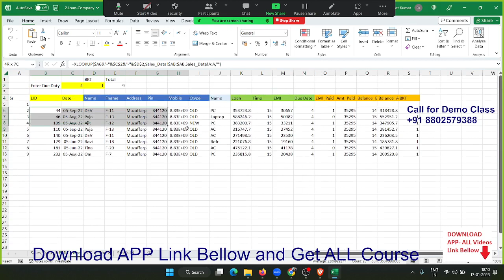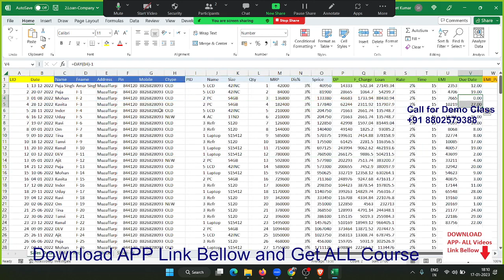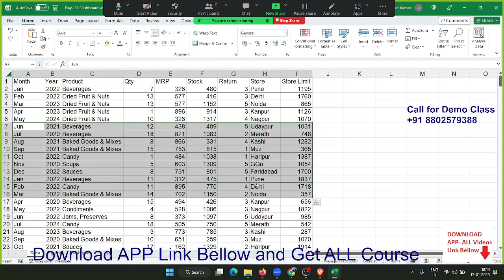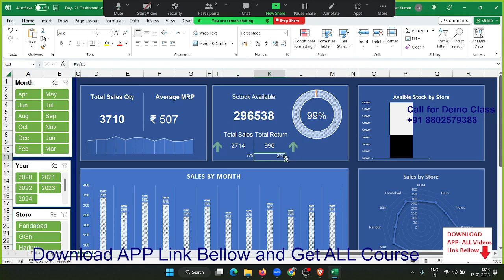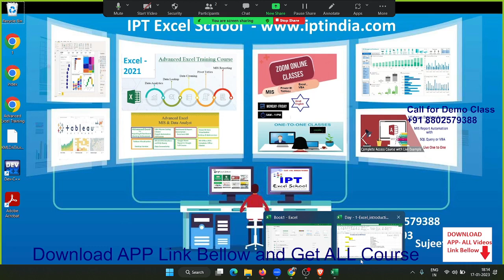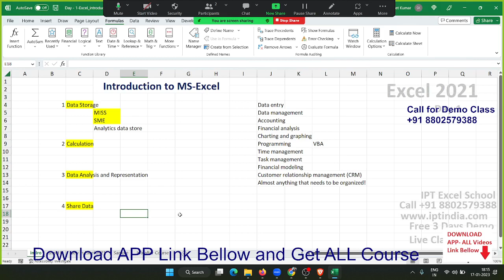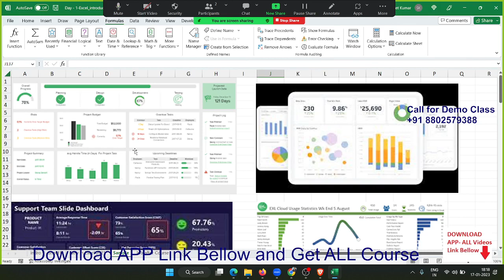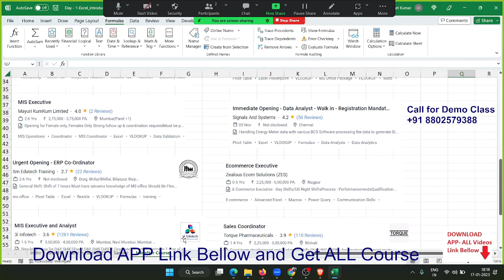What is Excel and Why use Excel